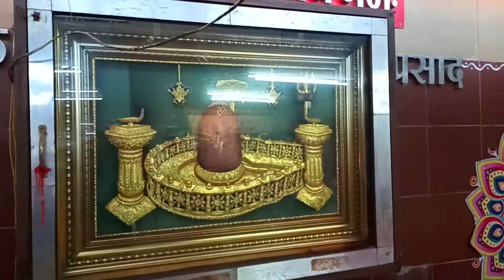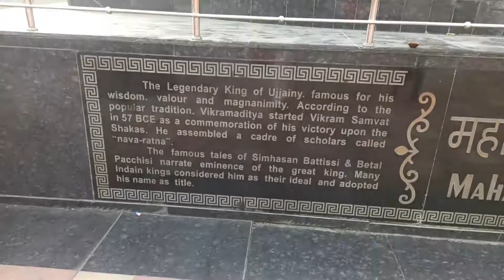Bhairavnath | Yaha bhagwan ko Daru Pilaya jata hai | MP Series Vlog 5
Mahakaleshwar | Bhairavnath | Yaha bhagwan ko Daru Pilaya jata hai | MP Series Vlog 5